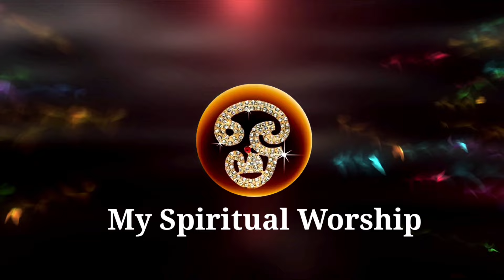2.10.2024 ഈ 3 കല്ലുപ്പ് വഴിപാടിൽ ഒന്ന് ചെയ്‌താൽ മതി... കടം തീർന്ന് പണവും സ്വർണ്ണവും വന്നുചേരും!!